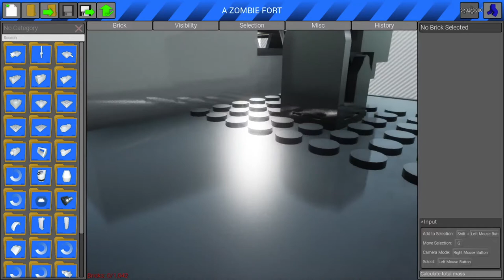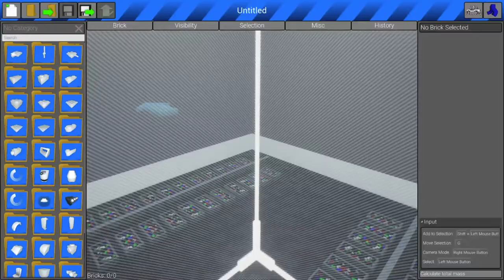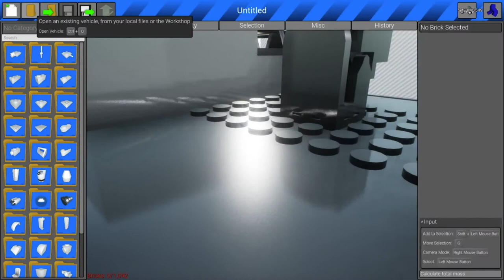Defending Brad Logano Clone From Zombies in Brick Rigs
A weird glitch happened while we were fighting, and a clone of Brad Logano Gaming appeared